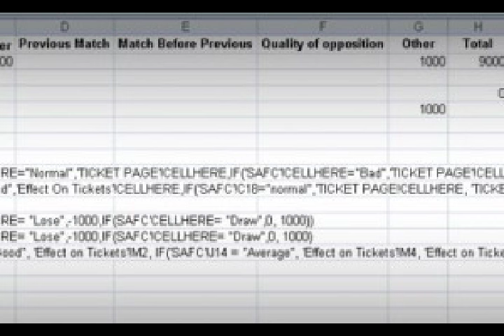hd camcorder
Digital/HD Camcorder reviews, articles and video production techniques.  Submit your camcorder club or business.